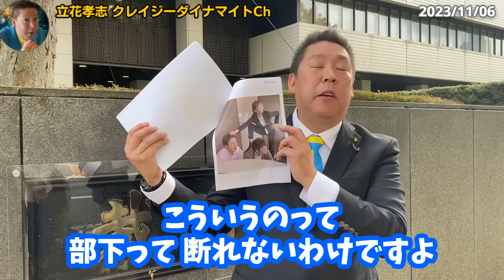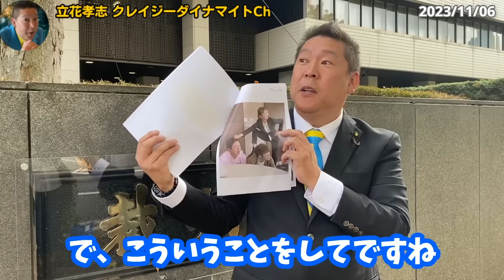大津綾香による名誉毀損裁判で手応え！証拠もなく「不正」「逮捕」と連呼で いまだ立証なし！大津陣営の勝訴は 世の中の秩序が乱れます。【 NHKから国民を守る党 立花孝志 切り抜き】 政治家女子48党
齊藤健一郎 代表のチャンネルはこちら！

立花孝志 党首のチャンネルはこちら！

丸山穂高 副党首のチャンネルはこちら！

浜田聡 議員のチャンネルはこちら！